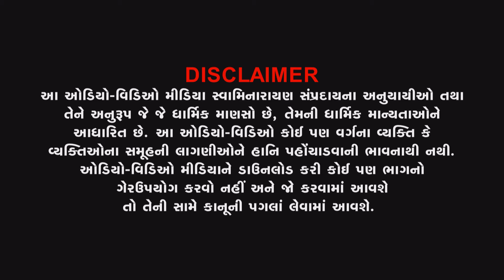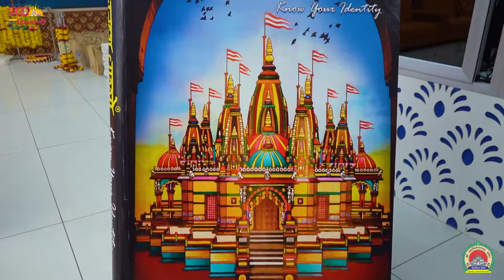HIGHLIGHT || 94 MI RAVISABHA || 06-10-2024 || VADTALDHAM